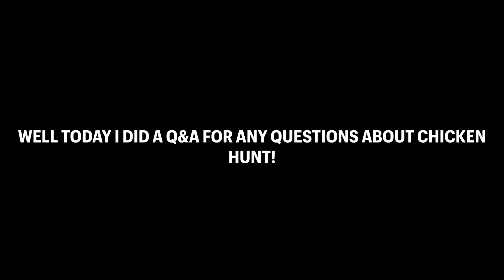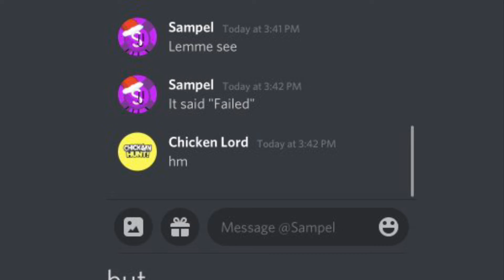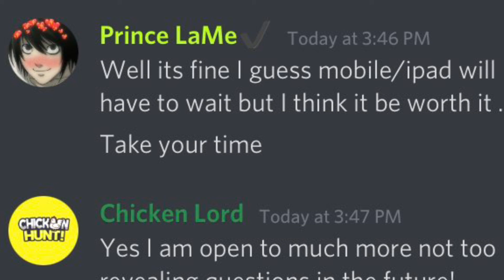Chicken Hunt Q&A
I just did a Q&A about an upcoming game I’m making called Chicken Hunt. Anyways im tired and have to do some chores so lets just finish this description